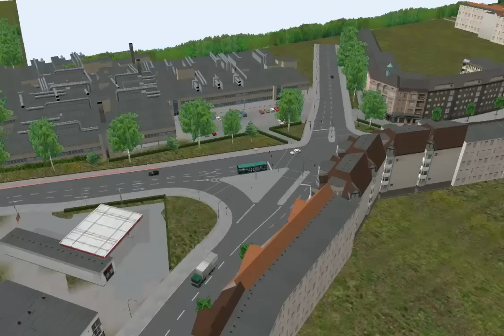Let´s play OMSI No.7 [kleiner Ausflug]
Map: Gothenberg
Linie: 100
Richtung: Kreutzplatz/Zentrum - Park & Ride Columbiapark
Bus: Mercedes Benz O405N²
Mapersteller: Roland15

DAS ENDE AUF GOTENBERG :,(
Viel Spaß !!